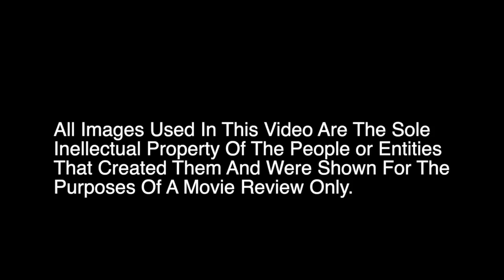Review of A Christmas Prince | Christmas Movies 2018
A Review of  A Christmas Prince | Christmas Movies 2018

My Gear